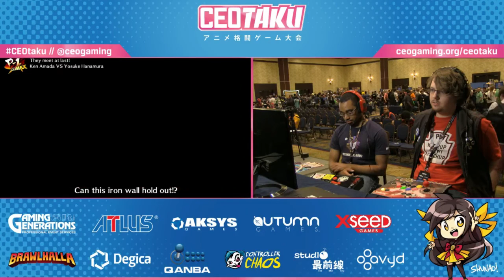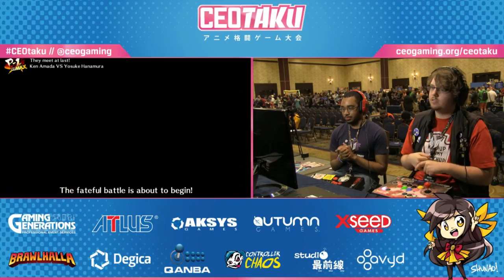"BBR" P4AU AT CEOTAKU 2016 - LTL vs Dollar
The doors has open everyone! CEO 2017 is right around the corner, one of the US's biggest tournaments and features players and fighting game fans from over 45 US States and 27 Countries! For the most up to date info like how to register and more.

Lets give thanks to all the pro players, sponsors, streamers  and tournament organizers for all there hard work at CEOTAKU 2016 they are the best! As well as the world Persona 4 Arena Ultimax community!